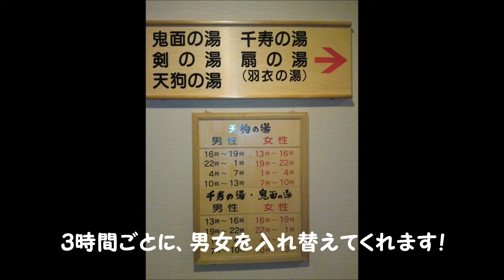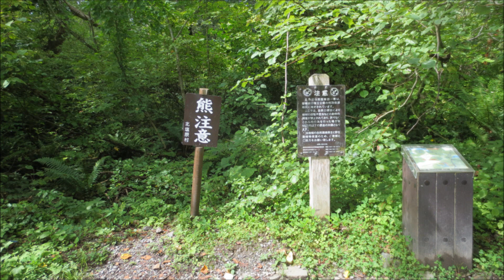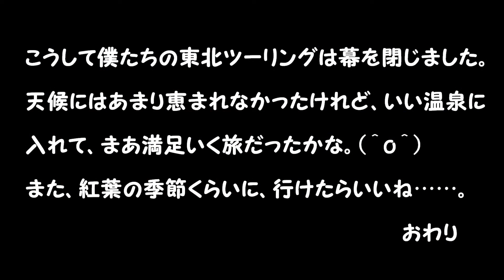親娘で東北ツーリング2013 Part2（後編）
今年は北海道ツーリングに行けなかった代わりに、娘と東北にツーリングに行ってきました。
高速道路で、土砂降りの雨に会いましたが、なんとか無事帰ってくることができました。!(^^)!
後半（9月5日、6日）の記録です。

バイク：カワサキ　ゼファーχ400　、カワサキ　バリオスⅡ250
撮影機材：ＧｏＰｒｏ　ＨＤ、ＩＸＹ420Ｆ
撮影日：2013年9月5日～9月6日